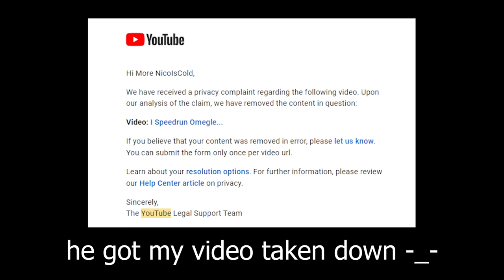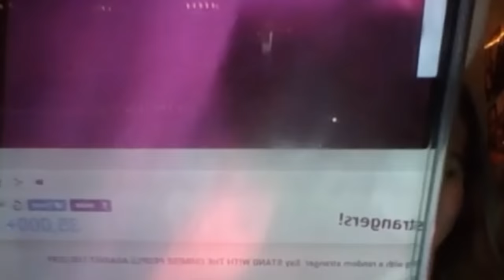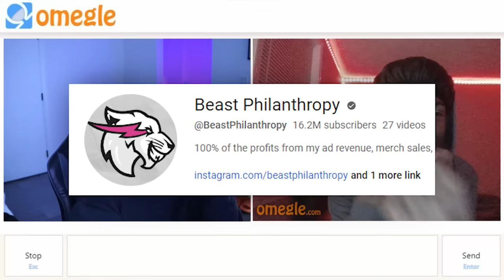Catching OLD MEN On Omegle!